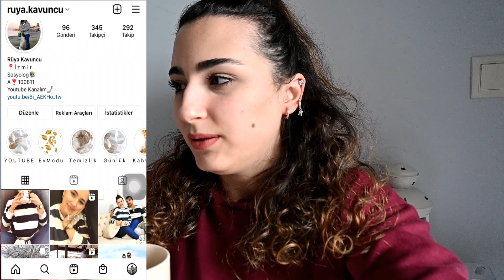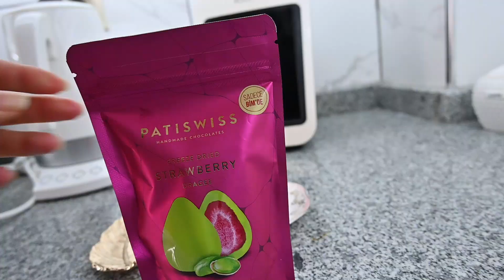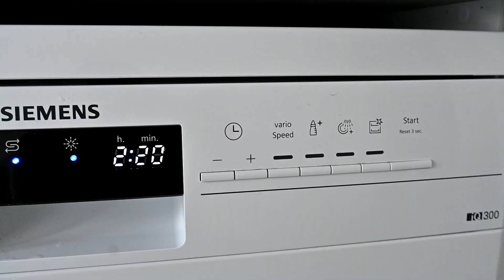GİYİNME DOLABIMI DÜZENLİYORUM | TART KALIBINDA PASTA TADINDA KEK | BİRLİKTE YEMEK YAPIYORUZ | BAKIM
Herkese merhaba kanalıma hoşgeldiniz.
Evde geçirdiğim iki günü vloglamak istedim. Birlikte geçirdiğimiz bu iki günde yemek yaptık, tatlı hazırladık, giyinme dolabımı düzenledik, pazar alışverişini yapıp bakımla vlogumuzu tamamladık. Umarım keyifle izlersiniz. Sizleri seviyorum. Hoşça kalıııın. 🙋🏻‍♀️💗